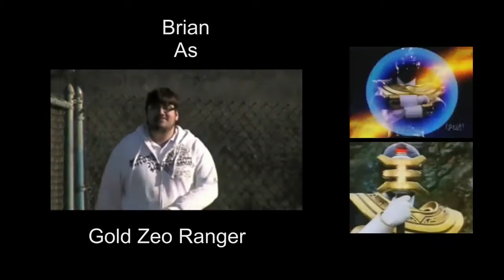Power Rangers opening V1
So This Is Pellek's Original Song GO GO POWER RANGERS. I know i have another Video with this same song. Pellek did a awesome Job making this song and its a shame it doesn't have a Opening. Now this is a Preview of how the Video will look. The Shots of where the Actors will be are different people. This was a small Show of what the video is like. I already know One of the Clips are out of Context as its much different then the others but i needed a fill in. This is not the Real Video i plan to make it will differ only slightly. Enjoy non the less and thank you to Pellek for making this Song.